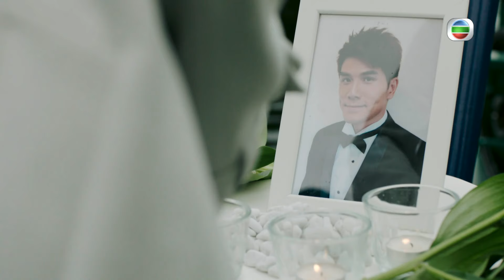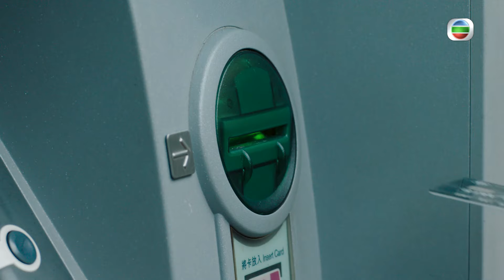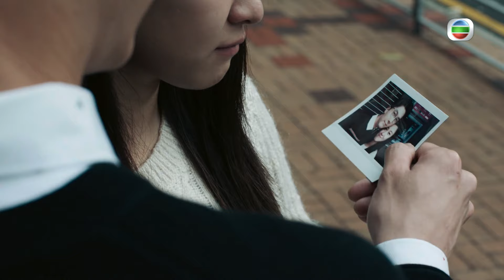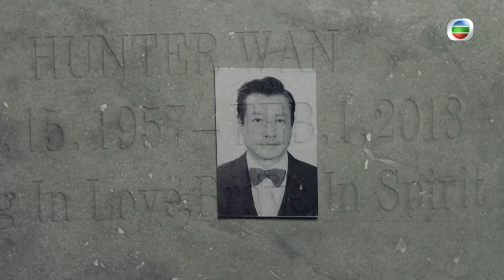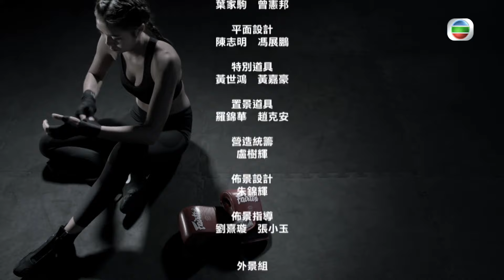[Eng Sub] 兄弟 Fist Fight 27/30 | 粵語英字 | Crime | TVB Drama 2018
【Fist Fight】Cheung Fei Fan ( Vincent Wong ), Ha Tin Hang (Mat Yeung) and Ho Tit Nam (Philip Ng) were brothers who have been separated for many years. When the three were young, their lives changed because of the 1997 Asian financial crisis. Many years later, they reunited and slowly found out that there was a great conspiracy in the past caused by the Former financial crisis response team now known as the Knights Club as they tried to uncover the truth behind their parents' death that has been covered up as a suicide case.

Fist Fight｜From 11th August｜Monday to Sunday